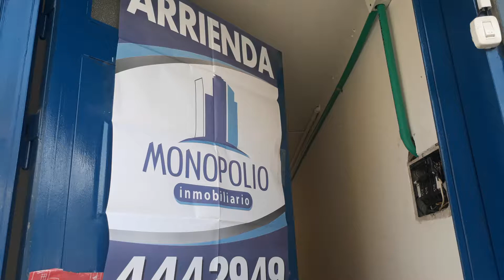AMPLIA BODEGA EN ARRENDAMIENTO - EL SALVADOR COD: 9744